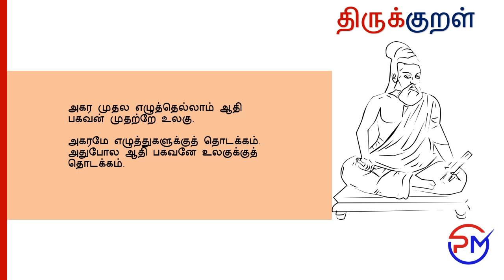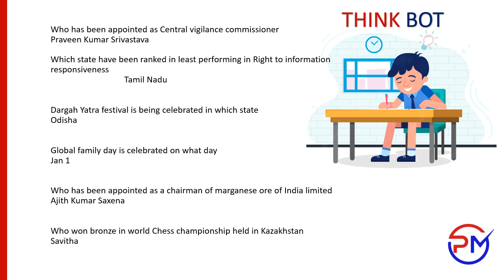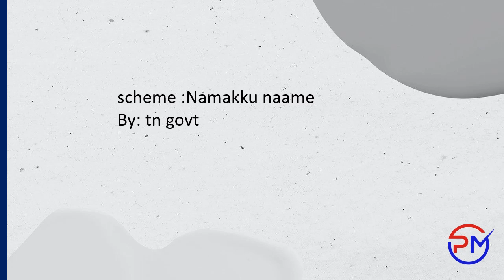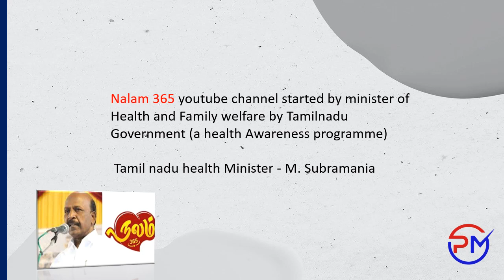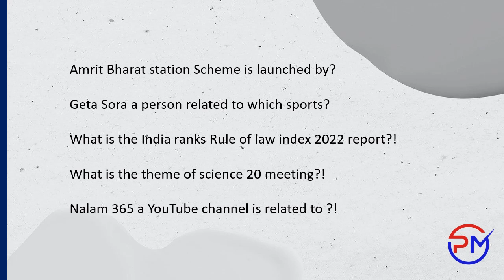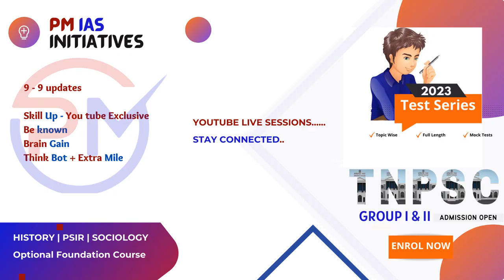TNPSC UPSC Current events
Detailed Reviews of PM IAS aspirants, they share their experience and benefits of PM IAS.

Join now to achieve your goal.
Admission open for UPSC | TNPSC | BANKING | SSC, UPSC - OPTIONAL (HISTORY | GEOGRAPHY | PSIR | SOCIOLOGY)